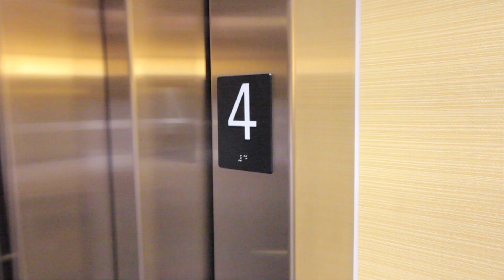Our Summer Tour with Pentatonix Starts Today!